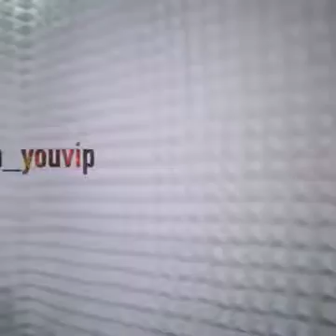Kiba Vs Mond sikiliza na utwambie sauti gani kali?.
Mond Vs Kiba.